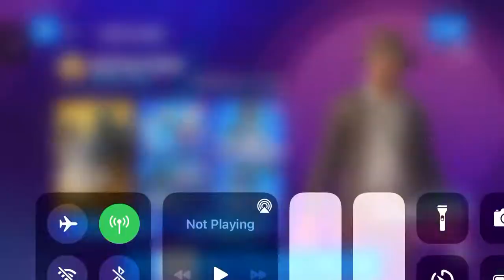Fortnite chapter 3 season 3 battlepass